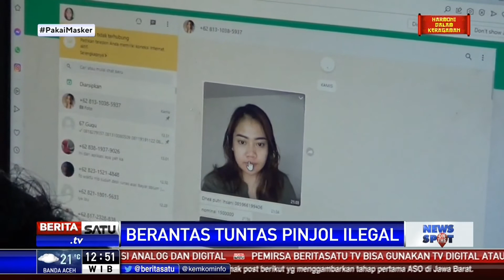Manager Pinjol Ilegal Berinisial V Ditetapkan Tersangka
Penyidik Direktorat Reserse Kriminal Khusus Polda Metro Jaya menetapkan manager perusahaan pinjol ilegal berinisial V sebagai tersangka, belum lama ini.